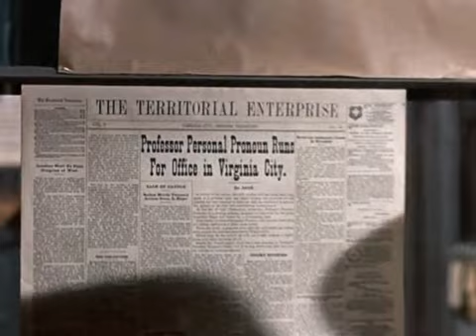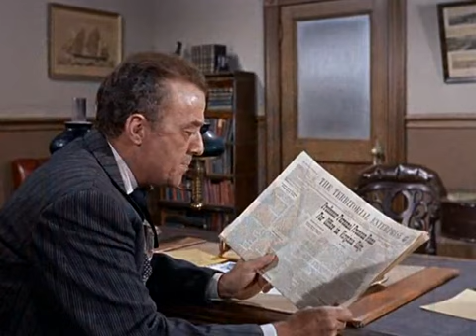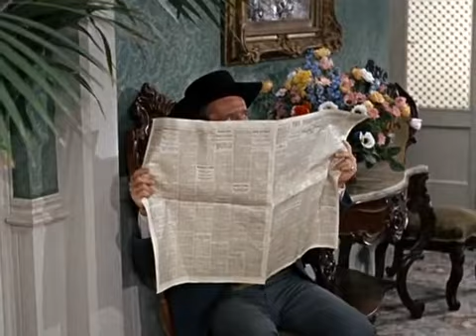Bonanza – Season 1, Episode 5 Enter Mark Twain Aired Oct 10, 1959, Drama/Western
Newspaperman Samuel Clemens (Howard Duff), writing as Mark Twain, battles a judge involved in land fraud.